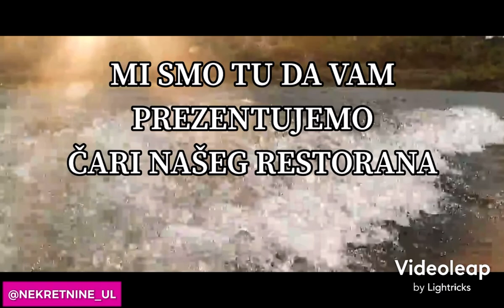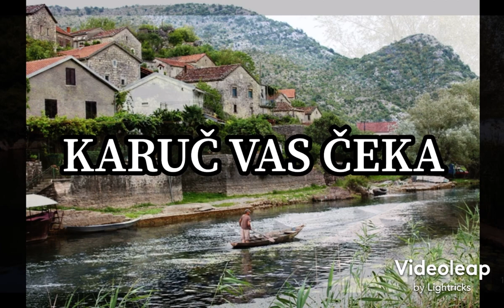NEKRETNINE ULCINJ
Izdaje se restoran na najljepšem dijelu Skadarskog jezera Karuč